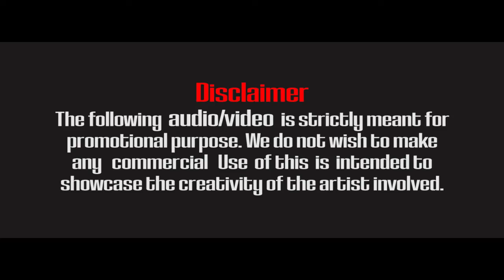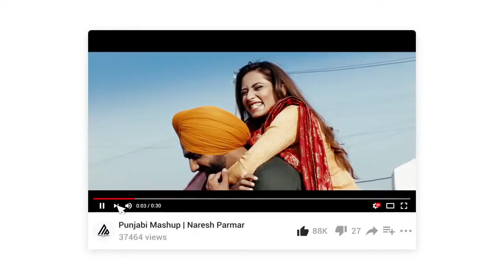Love is in The Punjabi Mashup 2021 Latest Punjabi Song Mashup by DJ Hitesh & Naresh Parmar